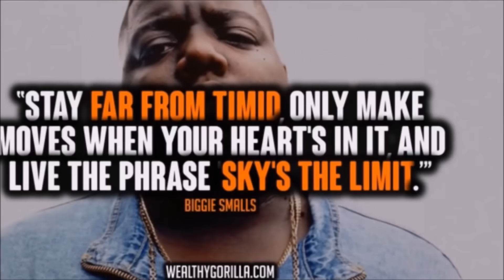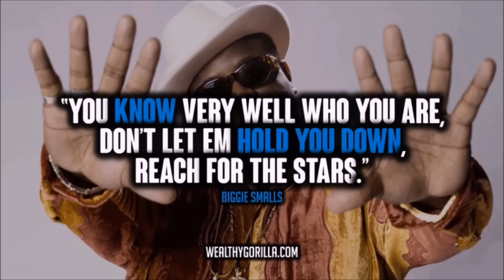2016-17 NBA Playoff Prediction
Cavs and Knicks are the best teams in the East. Warriors and Clippers are the best teams in the West. Steve discusses.

I have multiple series on this channel which are listed below:
Who's Better?
Dream Team
Rising Stars
Over Rated?
Under Rated?
Best PGs
Best SGs
Best SFs
Best PFs
Best Centers